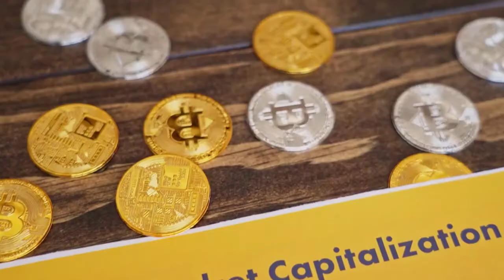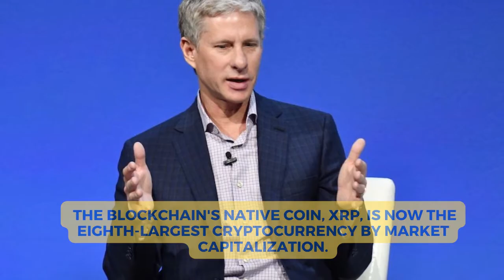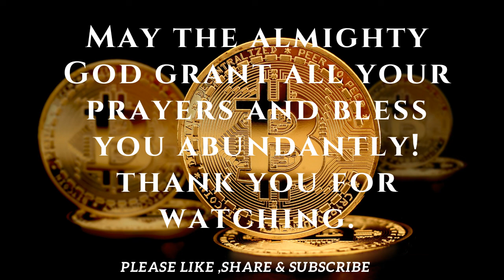Top Ten Crypto Billionaires of 2022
Feel and live the Crypto Billionaire Luxury Lifestyle watch it until the end.  Enjoy watching, get motivated ,feel, attract abundance ,positivity, and wealth . Experience a life full of Luxury  and freedom. Experience the Crypto Billionaire Lifestyle!

How to get rich with Bitcoin even if you have no clue about technology

How to make huge profits in a short time with Crypto trading

Discover how you could turn $50 into up to $1,327,648.96 buying and selling NFT’S online in your spare time

Guided meditation tracks that help people clear negative blockages so that they can manifest whatever they want in life

How you can activate your internal wealth DNA to attract money effortlessly starting today

Discover the simple 3 Digit manifestation code for unlocking the door to outrageous wealth and abundance in the next 24 hrs :

Photo credits :
Bitcoin.com News
Crypto Tv plus
Siam blockchain
Emorybusinnes.com
Bitcoinist
Trustnodes.com
Dunamo.com
Marketingmind.in
Foxbusiness.com
Cnbc.com
Abcnews.go.com
Medium.com
Contribune.com
News.coincu.com
Theorg.com
Inc.com
Thetimes.co.uk
Coinspeaker.com
Npr.org
Ft.com
Techcrunch.com
Forbes.com
Gadget360.com
Voi.id

-The original works are unaffected by this video (It actually helps them because we spread their message even further and share them. People are more likely to believe and buy from someone they have seen 100 times than from a person they see for the first time.)

-This video is used for inspirational and  motivational purposes.

We make these films to provide encouragement and inspiration to others. The footage and music utilized in our videos are not ours. If any of the content clips' owners request that their video be removed, we will do so as soon as feasible.